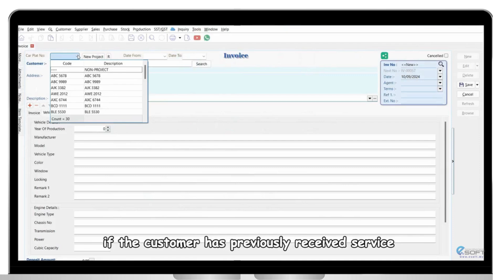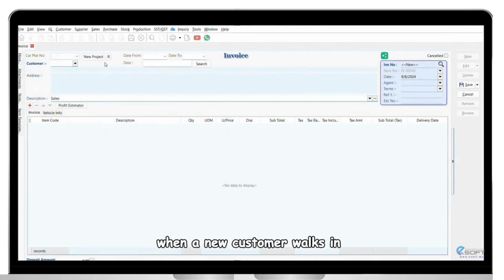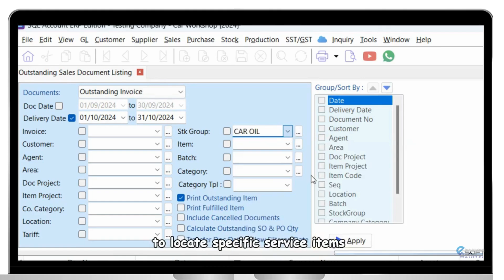SQL CAR WORKSHOP SYSTEM (BM)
Elevate your Workshop Efficiency with 𝐒𝐐𝐋 𝐂𝐚𝐫 𝐖𝐨𝐫𝐤𝐬𝐡𝐨𝐩 version!
It not only streamline your accounting but also powers your business operations and support 𝐄 𝐈𝐧𝐯𝐨𝐢𝐜𝐞 functionality.

Explore key features designed to simplify managing your operational records, with seamless automation that posts directly to your accounting system.

💎𝐒𝐞𝐫𝐯𝐢𝐜𝐞 𝐇𝐢𝐬𝐭𝐨𝐫𝐲 𝐓𝐫𝐚𝐜𝐤𝐢𝐧𝐠
      Easily track the entire service history of a vehicle, ensuring timely follow-ups and better customer service.

💎𝐒𝐞𝐫𝐯𝐢𝐜𝐞 𝐑𝐞𝐦𝐢𝐧𝐝𝐞𝐫 𝐑𝐞𝐩𝐨𝐫𝐭𝐬
     The system generates reports that remind users about upcoming services, helping maintain consistent and timely communication with customers.

💎 𝐀𝐮𝐭𝐨𝐦𝐚𝐭𝐢𝐜 𝐋𝐢𝐧𝐤𝐢𝐧𝐠 𝐨𝐟 𝐂𝐚𝐫 𝐏𝐥𝐚𝐭𝐞𝐬
       The system automatically connects car plate numbers with customer information and detailed vehicle data, making it easier to manage service records and customer interactions & more.

Get a 𝐅𝐑𝐄𝐄 𝐃𝐞𝐦𝐨 of the SQL Car Workshop Version today!
to see it in action.

SQL Account always is your wise choice 👍🏻!

通过 𝐒𝐐𝐋 𝐀𝐜𝐜𝐨𝐮𝐧𝐭 汽车维修版本，全面提升您的修车行效率！
它不仅优化您的会计管理，还为您的业务运营提供强大支持，并支持电子发票功能。

探索专为简化运营记录管理设计的关键功能，并实现与会计系统的无缝自动集成。

💎 维修历史追踪
       用户可以轻松追踪车辆的全部维修历史，确保及时跟进并提升客户服务质量。

💎 服务提醒报告
      系统会生成服务提醒报告，帮助用户与客户保持一致和及时的沟通，确保定期服务。

💎车牌号自动链接
      系统会自动将车牌号码与客户信息和车辆详细数据连接，使管理维修记录和客户互动更加轻松方便。

立即获取 SQL 汽车维修版本的免费演示！
📞致电 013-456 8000 或浏览 查看详情。

SQL Account 永远是您的明智之选👍🏻！